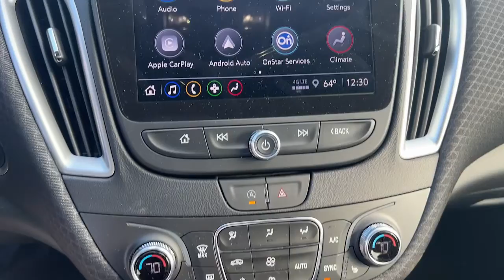2023 Chevrolet Malibu Wilmington, New Castle, Newark, Hockessin, Claymont, DE 230147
Mosaic Black Metallic New 2023 Chevrolet Malibu LT available in Wilmington, Delaware. Servicing the New castle, Newark, Hockessin, Claymont, DE area.

Diver Chevrolet
2101 Pennsylvania Ave

New Price! Mosaic Black Metallic 2023 Chevrolet Malibu LT 1LT 1.5L DOHC FWD Jet Black Cloth.**AT DIVER CHEVROLET OUR SALES STAFF IS SALARY AND VOLUME BASED TO MAKE SURE YOU RECEIVE THE BEST DEAL At Diver Chevrolet we only advertise REBATES that everyone qualifies for. Diver Chevrolet we make the car buying experience Friendly, Honest and Transparent. Please read what our customers say about us. Recent Arrival! 29/36 City/Highway MPG $500 - Exp. 12/02/2022